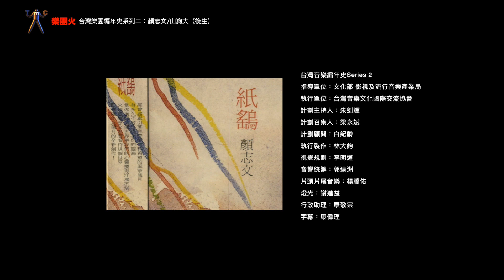【台灣樂團編年史-樂團火系列二29】顏志文/山狗大(後生) 專訪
「用畫家的心態做音樂」，這次的樂團火我們邀請到的是致力於客家文化音樂發展的顏志文老師，他不只是成功的讓客家音樂走向國際，同時也很積極地在推廣新生代的樂手，山狗大後生樂團便是因此而誕生。就讓我們一起來聽聽看老師他以往的一些經歷與故事吧!